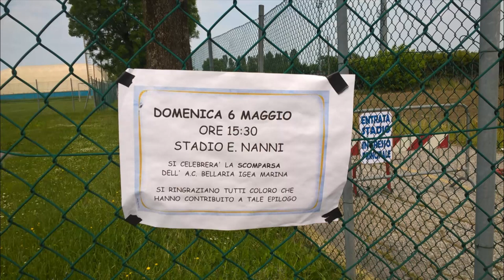Calcio Promozione Romagna Bellaria vs Ronco IL RITORNO A CALCIO DI RECIPUTI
Servizio e commento a cura di Daniele Manuelli. Riprese coperte da copyright  a cura di Giacomo Alpini.